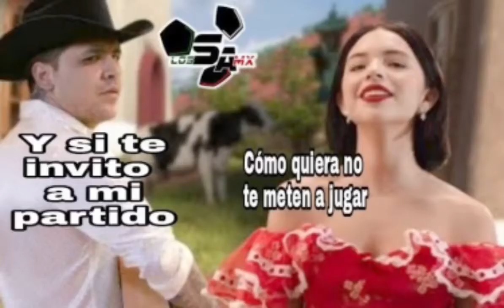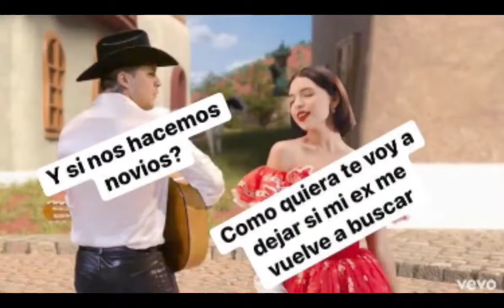Memes Ángela Aguilar Cristian nodal dime cómo quieres